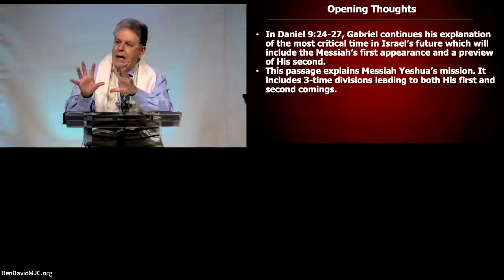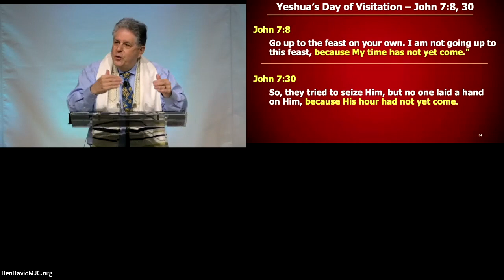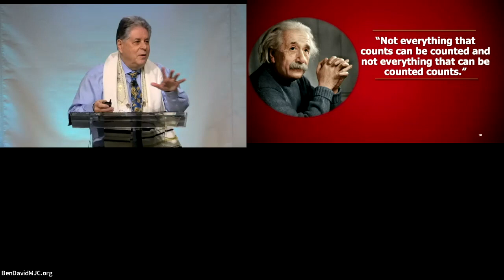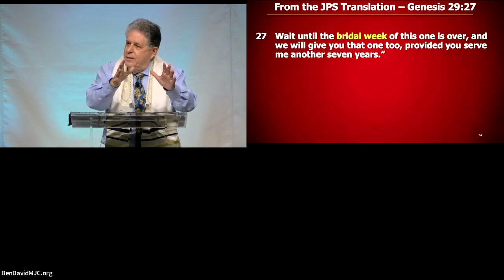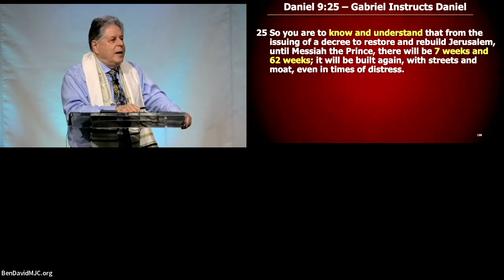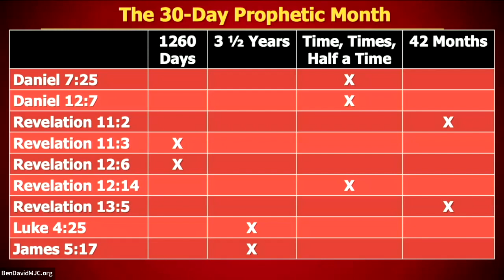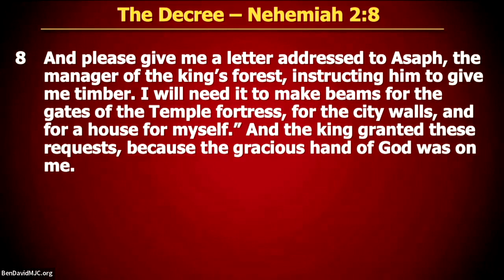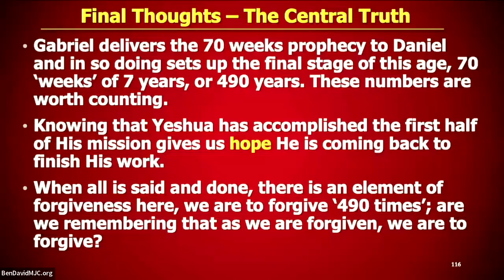70 Weeks of Daniel – Back to the Future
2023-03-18 - Robb Schwartz - Daniel 9:24-25